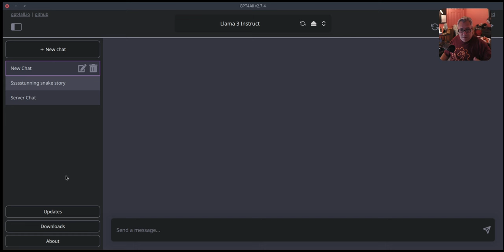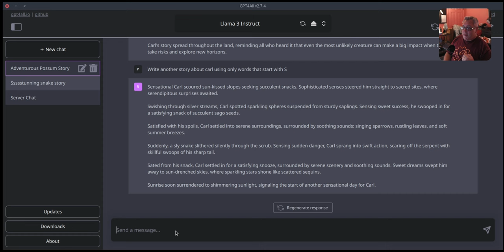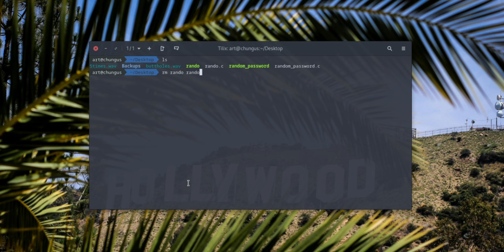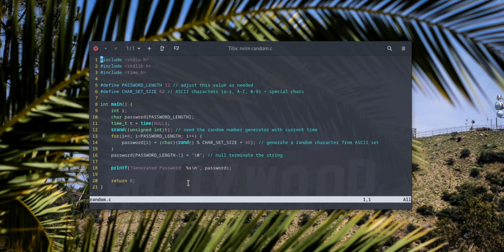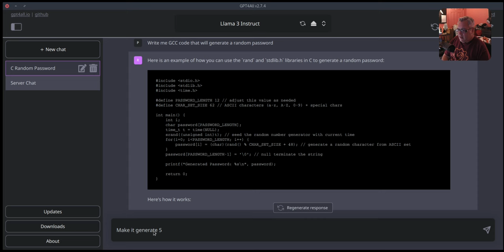llama3 | Open-Source AI Model That Can Run on ANYTHING!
Join me as we dive into LLaMA 3, Facebook's new open-source large language model! Learn how it can generate human-like text responses and understand nuanced language. Discover its capabilities and limitations, and see demos of this powerful tool in action.

0:00 What is Llama 3?
2:12 Llama 3 on my PC
5:06 Let's write some CODE!
8:05 Power Consumption
9:23 Outro

👾 FiFine K669B USB Mic

👾 Keyboard | DIERYA DK63
👾 Mouse | Logitech M355
👾 Acer SB270 27" 1920x1080 IPS Screen

👾 Samsung Galaxy Tab S6
👾 Samsung Galaxy S21 Ultra
👾 Movo TMP100 USBC Mic

I get commissions for purchases made through links in this video.